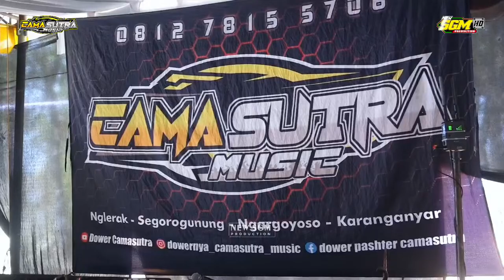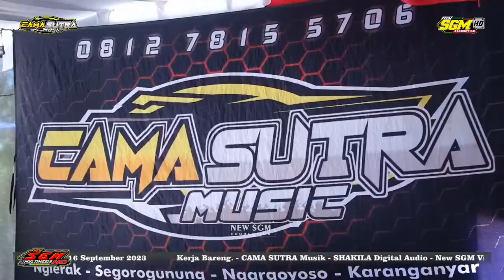🔴📡Live Part 1 Wedding Wahyu & Afriani || CAMA SUTRA Music || SHAKILA Audio || New SGM Pro HD/FULL HD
Video Dokumentasi Pernikahan

Bg. WAHYU DWI PURNOMO
Putra Bp. Ngadino Bejo Utomo - Ibu. Bini.
D/a, Ngasem, Rt01/07, Gedong, Karanganyar.

Menikah Dengan

Rr. AFRIANI AYU HAPSARI
Putri Bp. Kusadi - Ibu. Sri Suparmi
D/a, Ngasem, Rt 02/07, Gedong, Karanganyar.

Acara Ini Bertempat Di  Ngasem, Rt01/07, Gedong, Karanganyar.
Pada Hari Sabtu, 16 September 2023

Kerja Bareng.
CAMA SUTRA Musik
Nglerak, Segoro Gunung, Ngargoyoso
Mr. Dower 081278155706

SHAKILA Digital Audio
Cangakan, Karanganyar
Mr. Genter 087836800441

New SGM Video Production HD/FullHD
Alamat Kantor Pusat : Wates Rt 1/5 Karangmojo, Tasikmadu, Karanganyar, Jateng
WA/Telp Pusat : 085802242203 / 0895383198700